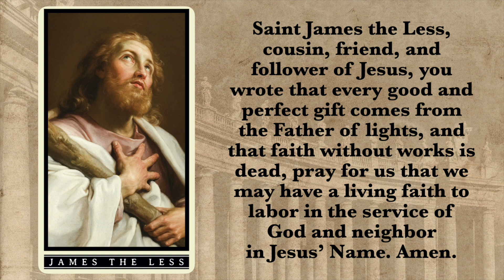Prayer to St. James the Less